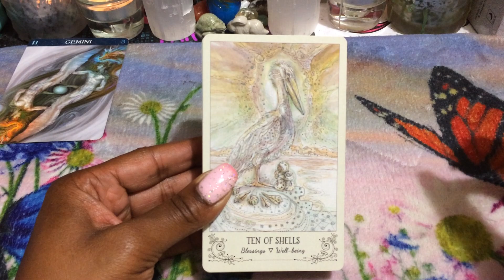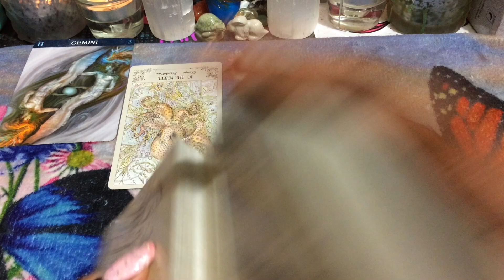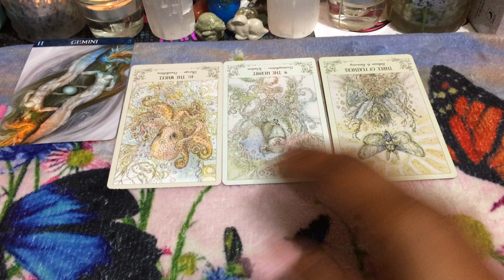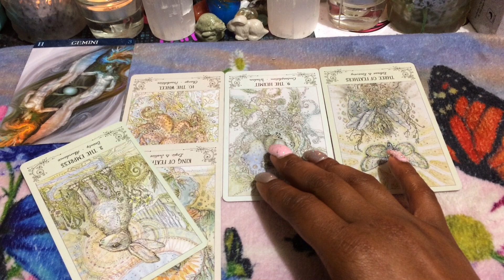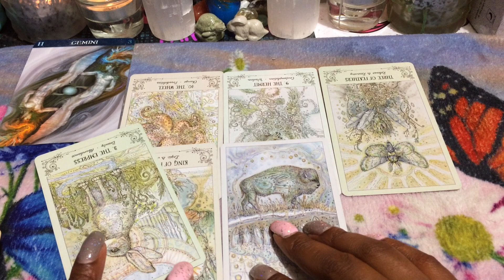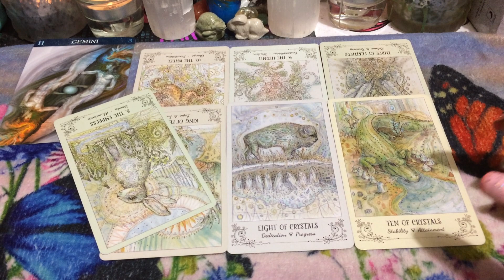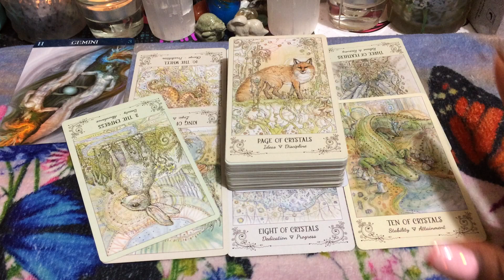🦋 (TIMELESS)) Gemini weekend, Blessing are on the way. 8/30/19 TAROT TAROT